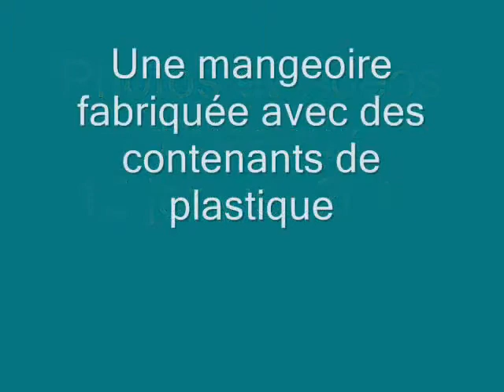Oiseaux & mangeoires fabriquées de contenants plastiques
Bonjour, je vous présente une journée aux  mangeoires d'oiseaux. Le 12 janvier 2011, quelques un de mes amis ailés  visitent les mangeoires installées sur ma galerie.
 Une mangeoire spéciale fabriquée de 2 contenants en plastique que j'ai peinte de couleur verte marbrée attire surtout les petits oiseaux.
 Vous verrez le Geai bleu qui passe en dessous sans regarder ce qu'il y a dedans.
 Quelques vidéos sont tournées de l'intérieur par la fenêtre et vers la fin j'y fait quelques prises de vue extérieures pendant qu'une petite neige tombait par cette journée humide et que les arbres se sont recouverts de givre afin de rendre le paysage féerique!

Un Sizerin flammé femelle est venu dans l'arbre,
 ils étaient une vingtaine dans la forêt à grignoter des cocottes d'Aulnes.
 Le Pic chevelu mâle devenu un adepte du beurre d'arachides vient tous les jours déguster mon mélange contenant du gras végétal, du beurre d'arachides croquant, du gruau, farine de blé et graines mélangées sans écale.
Il y a aussi 2 Sittelles à poitrine rousse avec les Mésange à tête noire, souvent près d'une vingtaine,  qui adorent ce mélange.
 Merci de prendre le temps de visionner et de commenter!
Bonne journée!